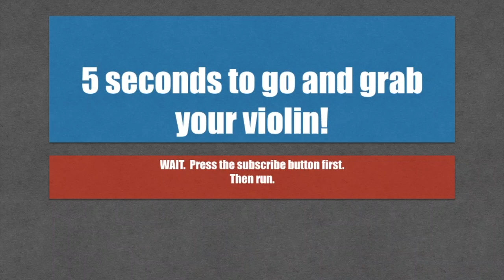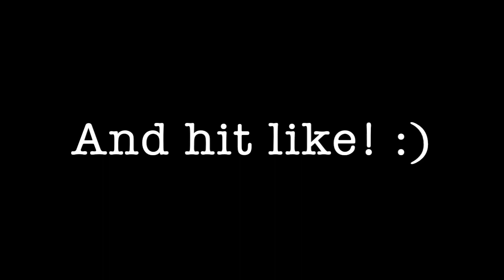Evening Prayer by Humperdinck arr. Hodgson | piano accompaniment - 95 bpm | AMEB violin grade 1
Bluetooth speaker (makes playing along SO much easier)
Best beginner strings - always have spares!
Best advanced strings
Favourite rosin
Recommended shoulder rest
Music stand